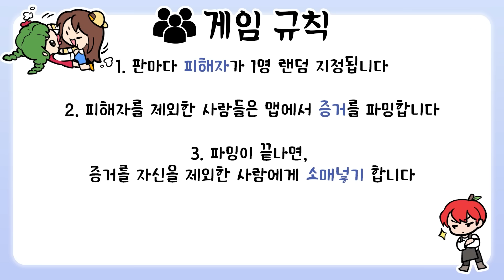증거를 조작해서 아무나 범인으로 만드는 게임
증거를 찾아서 범인을 맞추는 게 아니라 범인을 만드는 사람들이 있다?
보드게임 그러는 너는 어떤데를 마크판으로 패러디 해서 제작했습니다